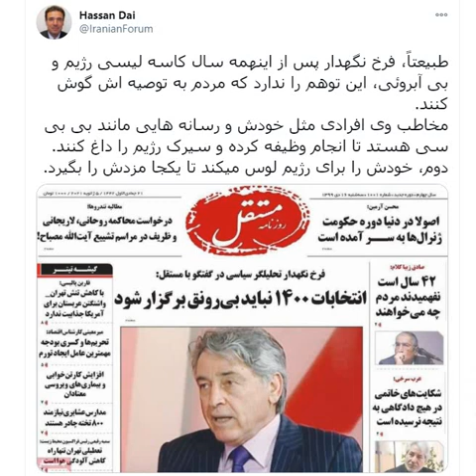واکنش حسن داعی به کاسه لیسی تازه ی فرخ نگهدار و رسانه هایی چون آیت الله بی بی سی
توییتر و تلگرام حسن داعی